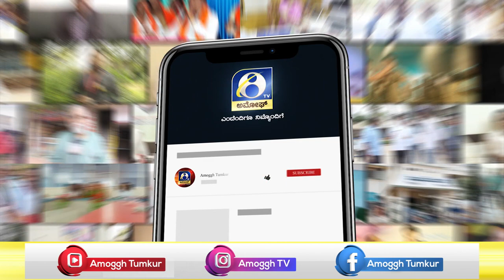GOWRIBIDANURE :ಗೌರಿಬಿದನೂರು ತಾಲ್ಲೂಕಿನ ಹೊಸೂರು ಹೋಬಳಿಯ ಹಂಪಸAದ್ರದಲ್ಲಿ ನಡೆದಿರುವ ಘಟನೆ | AMOGGH TV